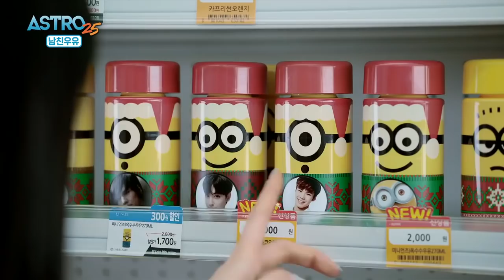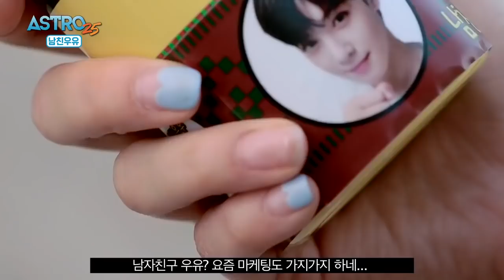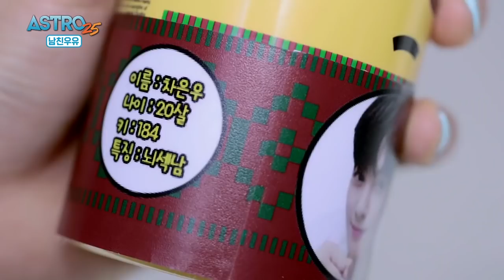[ENG/SPA SUB] ASTRO One Shot Self-Produced Drama, "Boyfriend Milk (남친 우유)" FULL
For subbing purpose only!
Engsub 100% by me!
Please tell me if there's mistranslation!